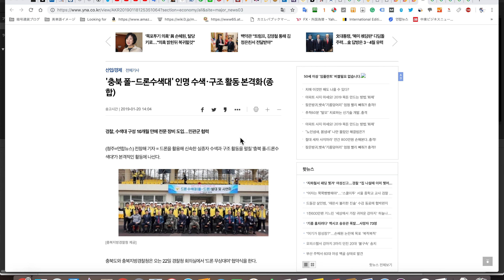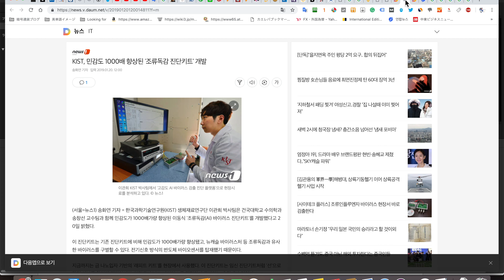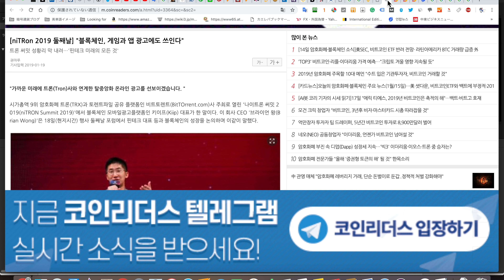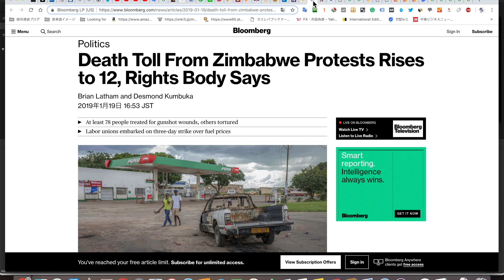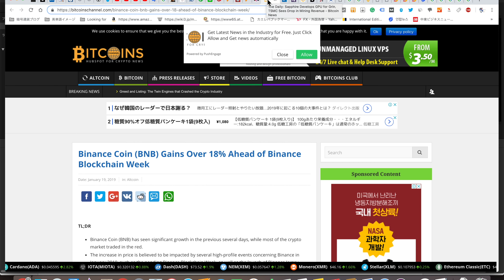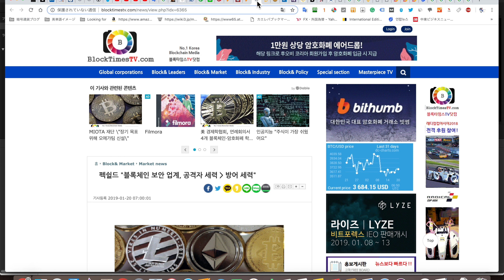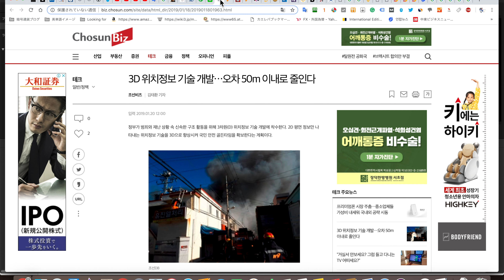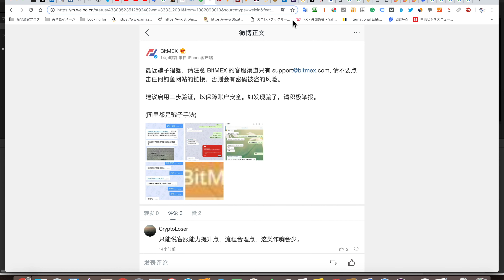2019/1/20 Kiip CEO Brian Wong が TRON と提携した脱中央広告を披露する発言などニュースまとめ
0:24 韓国 忠北道と忠清北道警察庁が22日ドローン無償貸与の協約式

0:58 韓国仮想通貨取引所コインゼストが、エアドロップ過程で大量の仮想通貨を誤って入金し相場に影響を及ぼす電算エラーがおこった

1:46 韓国 韓国科学技術研究院（KIST）が鳥インフルエンザ AI ウイルス診断キットを開発

2:18 科学技術情報通信がドローン分野へ今年73億ウォン投資警察や消防とも連携プロジェクトあり

2:59 TRX と BitTOrrent.com 主催 niTRON Summit 2019 で Kiip CEO Brian Wong がトロンと提携した脱中央広告を披露する発言

3:57 中国共産党傘下の経済専門メディアである経済日報が、仮想通貨の高倍率レバレッジ取引に惑わされない評論

4:25 岩岡県大槌市にある旧市庁舎の解体は、盛岡地方裁判所が木曜日に作業を中断する請願を却下した後の土曜日にはじまった

5:11 燃料価格に対するジンバブエのストライキで12人がなくなった

5:26 韓国ブロックチェーンベース決済システム STARPAY が外食業界オフライン売り場決済サービスを拡大

5:58 ガソリンとディーゼル燃料の価格を引き上げるというフランス当局に対するデモで、パリ警察が40人以上を逮捕

6:16 Binance BNB トークンがここ1週間で20%弱上昇

7:04 Sapphire Technology が 仮想通貨 Grin マイニング向けの Radeon RX 570ビデオカード開発

7:32 PeckShield がブロックチェーンセキュリティー業界はハッカーより防御者の勢力図が弱いとのべる

8:15サウジアラビアとアラブ首長国連邦は、二国間関係を強化するきっかけにデジタル通貨を発行する計画を発表

8:40 トランプ大統領がデラウェア州のドーバー空軍基地式典に出席し、先週シリアの自爆テロでなくなった4人の遺体を受けとった

9:07 北極における気象予報と気象環境モニタリングのためロシア初 Arktika-M 衛星が打ち上げ予定

9:29 韓国 科学技術情報が2022年までの4年間、緊急インテリジェント精密測位技術開発事業に72億ウォン投資

10:23 BitMEX が投資家へ詐欺サイトの注意喚起